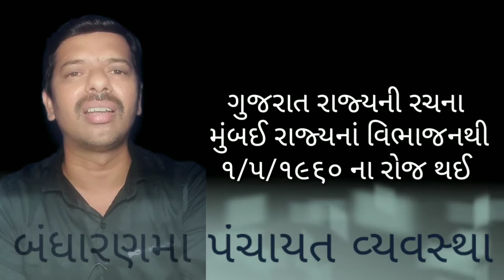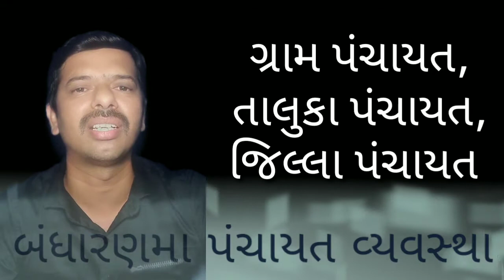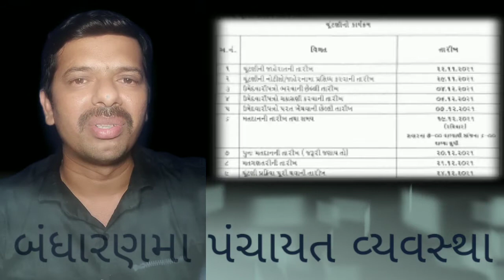Gram Panchayat Sarpanch Election - સરપંચ ચૂંટણીની તારીખ જાહેર, બંધારણીય જોગવાઈઓ શું છે ?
psi bharti gujarat 2021
ojas gujarat police bharti 2021
traffic police bharti 2021 gujarat
gujarat police bharti 2021 notification pdf
police bharti 2020 gujarat apply online
lrd bharti 2021
psi bharti 2021online application form
sarkari job
government job
sarkari naukri
police bharti
SRPF Bharaibhai 2021
LRD2021-22

I am not the owner of any content which I used in my video all resources like pictures or videos from google or any other helpful site which help us to explain our video nicely or deeply so I credit my all work to google or any other sites. if I used any other's content then I will definitely credit to him thanks I hope all owners understand to me if I used some content in my videos